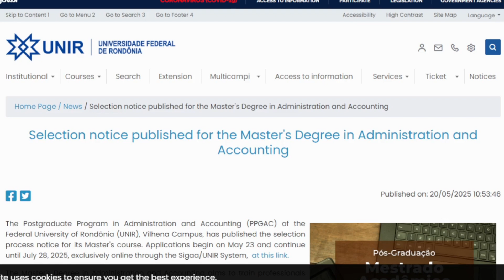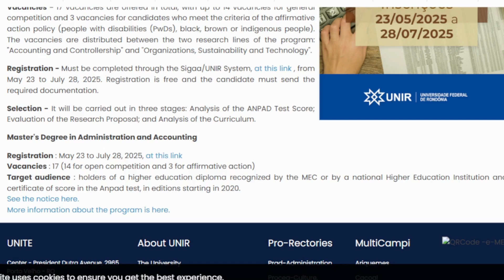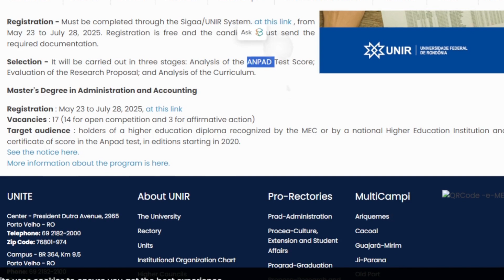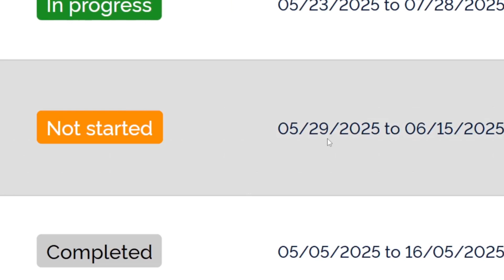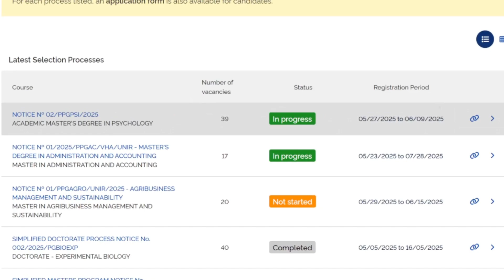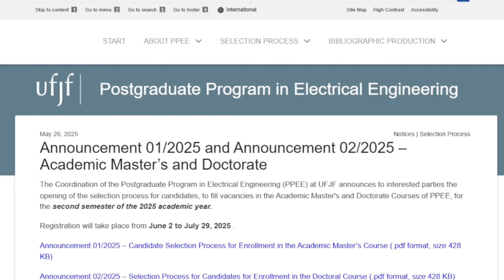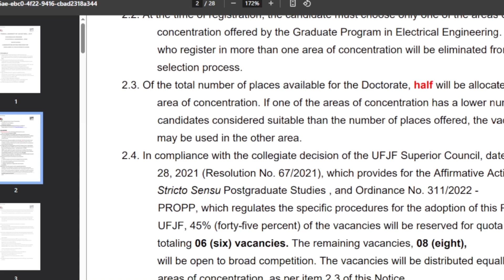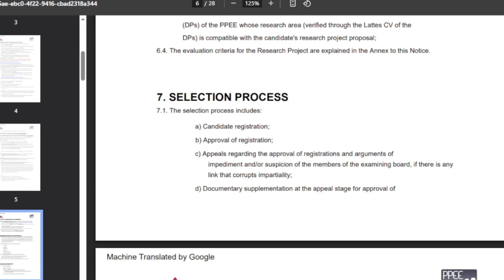MASSIVE OPPORTUNITIES FOR MSC AND PHD IN BRAZIL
MOVE TO BRAZIL FOR STUDY WITH THESE OPPORTUNITIES